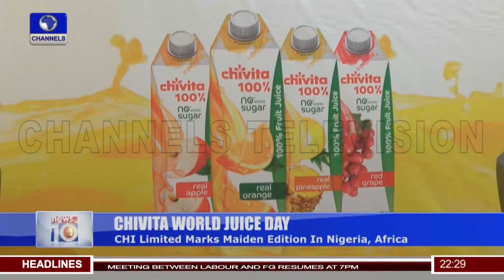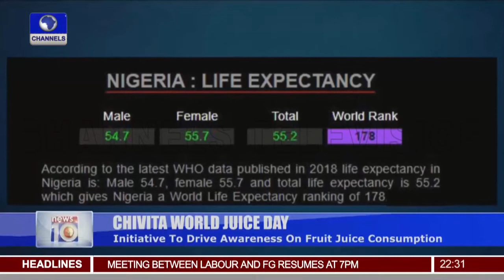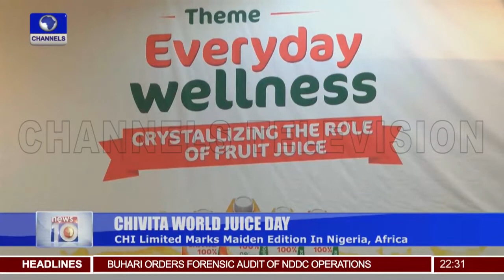CHI Limited Marks Maiden Edition In Nigeria